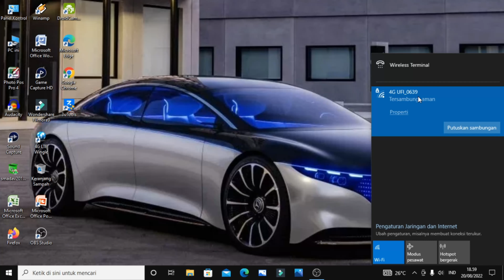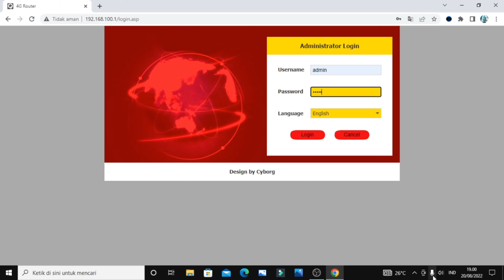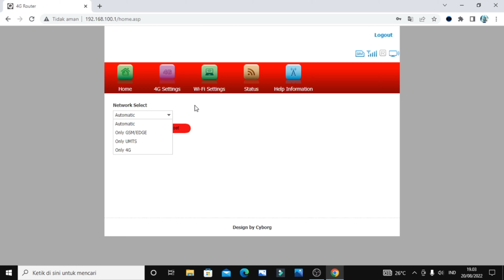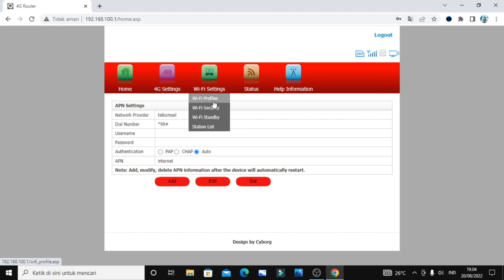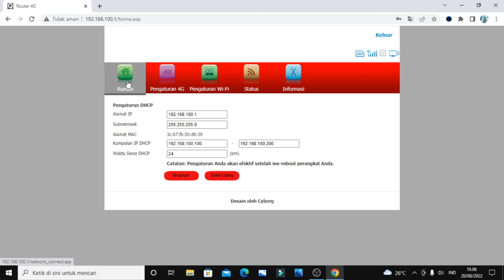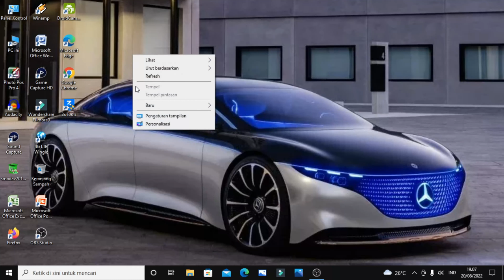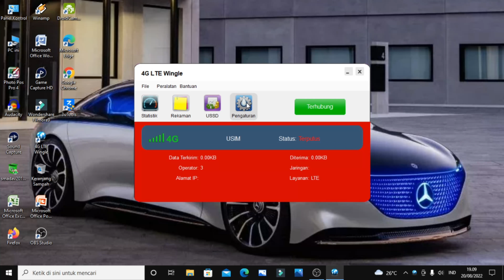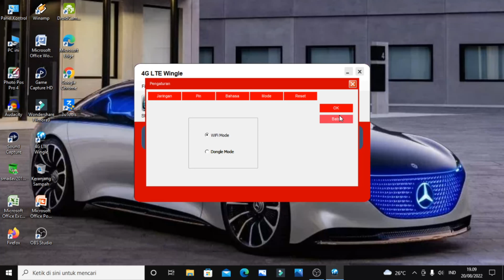CARA SETING MODEM TELKOMSEL 4G LTE.. SETING DI WEBSITE DAN APLIKASI